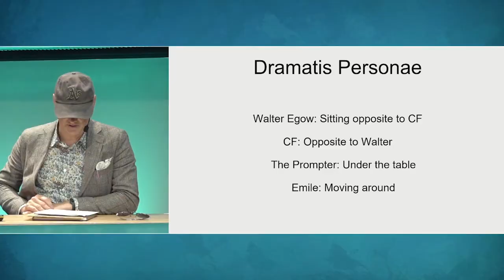Provocation: STS after Woolgar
Provocation: STS after Woolgar marks the end of Steve Woolgar's time as a professor at Linköping University and became a celebration of his academic life. The conference was a summary of Woolgar's various contributions to his field, with the participation of researchers who in various ways have crossed his path or picked up his ideas.

This video and the conference was produced by Imponera AB.